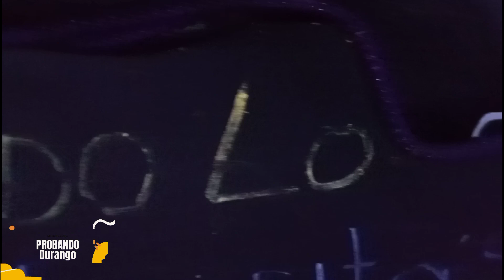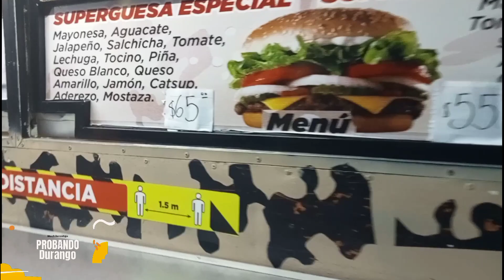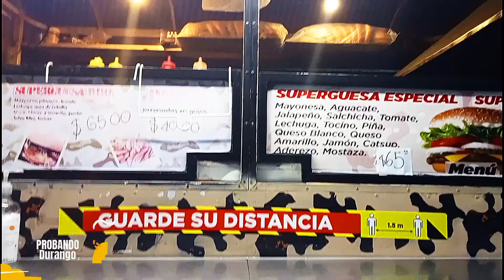Unas Super Hamburguesas | Probando Durango | Mochileros Dgo.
mochileros del buen comer en esta ocasión te mostramos unas hamburguesas diferentes que en verdad tienes que probarlas agradecimientos especiales a superguesas logar 100% recomendado para disfrutarlas